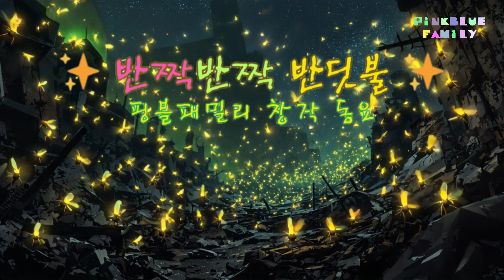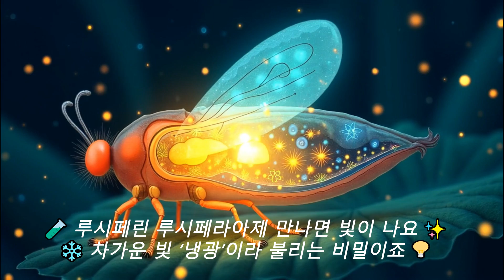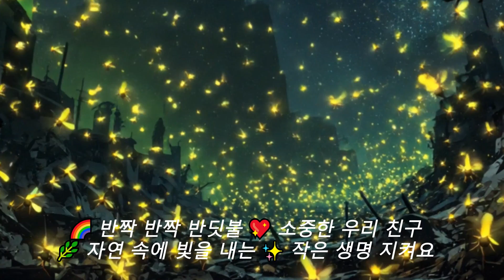✨ 반짝반짝 반딧불이 동요 | 어린이 자연 과학 동요 | 핑블패밀리 창작동요 | 중간 광고 없음 | 고음질 WAV 음원 | 푸른빛 비밀을 알아봐요! 🌿🔍반딧불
🔆 안녕하세요, 핑블 패밀리 채널에 오신 것을 환영합니다! 🔆
: 반딧불이 공부 하러가기

🌙 오늘은 밤하늘의 작은 별처럼 빛나는 신비로운 곤충, 반딧불이에 대해 알아보는 특별한 시간을 준비했어요! 💫

   🎵 노래 소개
이번에 소개해 드리는 「반짝 반짝 반딧불이」는 아이들이 자연 과학을 재미있게 배울 수 있도록 만든 교육용 동요입니다. 경쾌한 멜로디와 함께 반딧불이의 생태, 특징, 환경적 중요성을 쉽게 배울 수 있어요. 노래를 따라 부르며 반딧불이처럼 반짝이는 율동도 함께 해보세요! 🎤✨

   📚 반딧불이에 대해 알아봐요!
- 📏  반딧불이의 크기와 생김새 : 일센치 정도의 작은 몸을 가진 반딧불이는 머리, 가슴, 배 세 부분으로 이루어져 있고, 다리는 세 쌍, 날개는 두 쌍을 가지고 있어요. 🐞

- 😊  재미있는 별명의 유래 : '개똥벌레'라는 별명은 옛날에 반딧불이가 너무 많아서 개똥처럼 흔하다고 해서 붙여진 이름이랍니다! 요즘에는 환경 오염으로 수가 많이 줄어들어 안타깝게도 더 이상 흔하지 않아요.

- 🌈  반딧불이의 종류 : 우리나라에는 애반딧불이, 늦반딧불이, 운문산반딧불이 등 여러 종류가 살고 있어요. 애반딧불이는 6~7월, 늦반딧불이는 8~9월에 볼 수 있답니다.

- 🦋  신기한 성장 과정 : 반딧불이는 알→유충→번데기→성충의 완전변태 과정을 거쳐요. 유충 때는 달팽이나 작은 곤충을 먹고 자라지만, 성충이 되면 대부분 먹이를 먹지 않고 짝을 찾는 데 집중한답니다.

- 🧪  빛을 내는 과학적 원리 : 반딧불이의 배 끝에 있는 발광기관에서 '루시페린'이라는 물질과 '루시페라아제'라는 효소가 산소와 만나면 화학반응이 일어나 빛이 생겨요. 이 빛은 열을 거의 내지 않는 '차가운 빛'이랍니다.

- 🏞️  서식지와 환경 : 반딧불이는 깨끗한 물과 공기, 어두운 밤이 있는 환경을 좋아해요. 습한 숲이나 물가에서 주로 살고 있죠. 반딧불이가 많은 곳은 환경이 깨끗하다는 증거랍니다.

- 🌍  환경 보호의 중요성 : 환경 오염과 빛 공해로 인해 반딧불이의 수가 점점 줄어들고 있어요. 불필요한 조명을 줄이고, 물과 공기를 깨끗하게 지키는 것이 반딧불이를 보호하는 방법입니다.

   👨‍👩‍👧‍👦 가족 활동 제안
- 🎭 노래를 들으며 반딧불이처럼 몸을 움직이는 율동놀이를 해보세요
- 🎨 반딧불이 그림을 그리고 반짝이는 재료로 꾸며보세요
- 📝 반딧불이를 본 경험이나 상상한 이야기를 적어보세요
- 🔦 친환경 LED로 만든 작은 불빛으로 어두운 방에서 반딧불이 놀이를 해보세요
- 🌳 여름밤 반딧불이를 관찰할 수 있는 장소를 찾아 가족여행을 계획해보세요

   ❓ 반딧불이 퀴즈 챌린지 ❓
영상을 다 보고 나서 아래 퀴즈를 풀어보세요! 정답은 댓글에 남겨주세요~ 😉

1. 반딧불이의 또 다른 이름은 무엇일까요?
2. 반딧불이의 몸은 몇 부분으로 이루어져 있나요?
3. 반딧불이가 빛을 내는 물질의 이름은 무엇인가요?
4. 우리나라에서 6~7월에 볼 수 있는 반딧불이는 무엇인가요?
5. 반딧불이가 내는 빛은 열이 많이 나나요, 적게 나나요?
6. 반딧불이는 왜 빛을 낼까요?
7. 반딧불이가 좋아하는 환경은 어떤 곳인가요?
8. 성충 반딧불이의 수명은 약 몇 일인가요?
9. 반딧불이를 보호하기 위해 우리가 할 수 있는 일은 무엇인가요?
10. 반딧불이의 유충은 주로 무엇을 먹고 살까요?

🎁 퀴즈 정답자 중 추첨을 통해 핑블 패밀리 굿즈를 선물로 드립니다! 많은 참여 부탁드려요~ 🎁

🔜 다음 주에는 '바다 친구들' 시리즈로 찾아올 예정이니 기대해주세요! 🌊🐠

🌟 모두 함께 자연을 사랑하고 지키는 마음을 키워요! 🌟

   🔍 퀴즈 정답 🔍

1. 개똥벌레
2. 3부분 (머리, 가슴, 배)
3. 루시페린(과 루시페라아제 효소)
4. 애반딧불이
5. 열이 거의 나지 않는 '차가운 빛'이에요
6. 짝을 찾거나 위험을 알리기 위해서
7. 깨끗한 물과 공기, 어두운 밤이 있는 습한 숲이나 물가
8. 약 15일
9. 불필요한 조명 줄이기, 물과 공기를 깨끗하게 지키기, 서식지를 함부로 훼손하지 않기
10. 달팽이나 작은 곤충

🎉 재밌게 보셨다면, 다음도 잊지 마세요:
❤️ 영상 좋아요
🔔 야생 모험을 놓치지 않으려면 알림음을 켜세요!

🦏💥 다음에는 더 재미있는 동물 이야기로 만나요! 💥🦏